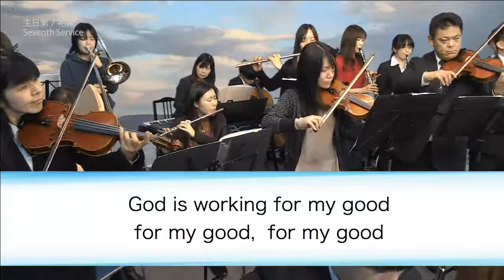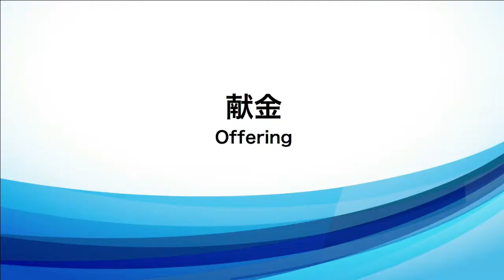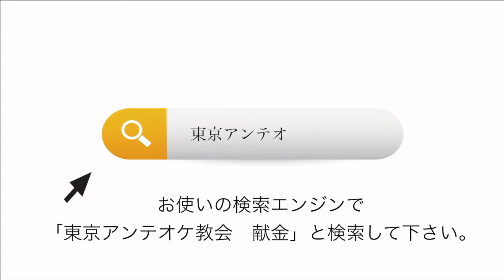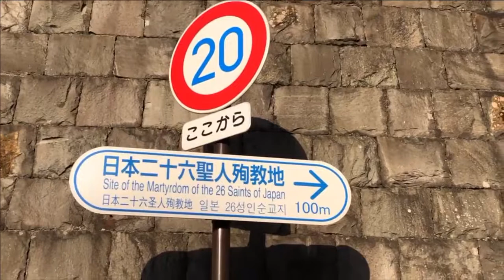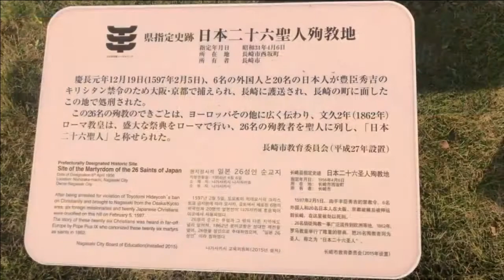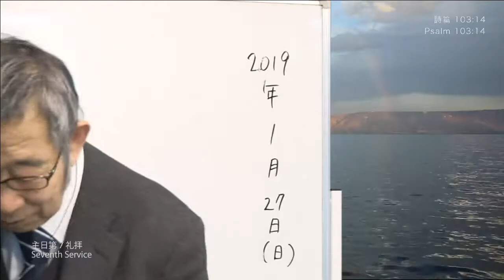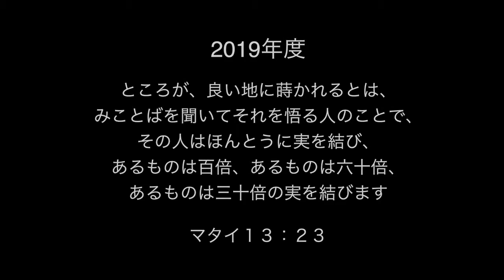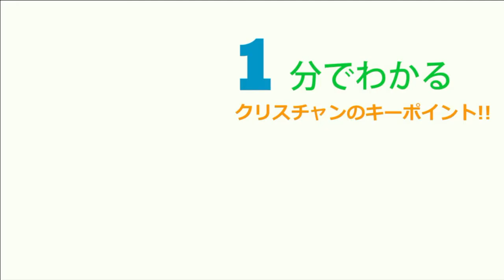2019/1/27 日曜第7礼拝 同時通訳